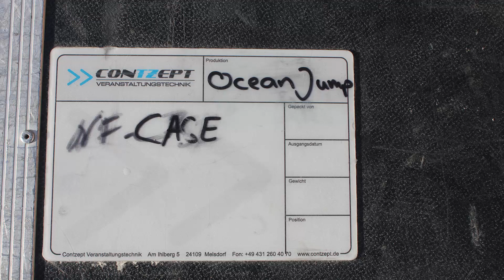Kieler Woche 2017 - Ocean-Jump: 14 Meter in den Abgrund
Zehn Meter Höhenflug: Biker und Windskater katapultieren sich von der Rampe. Biker Lennart gibt einen Vorgeschmack auf die Kunststücke und Tricks für die Ocean-Jump-Weltmeisterschaft.